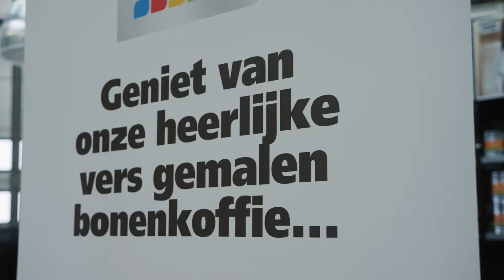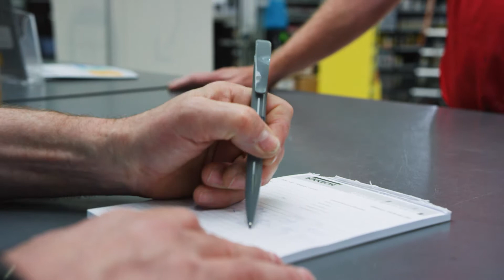SIKKENS CENTER ENSCHEDE WEBSITE